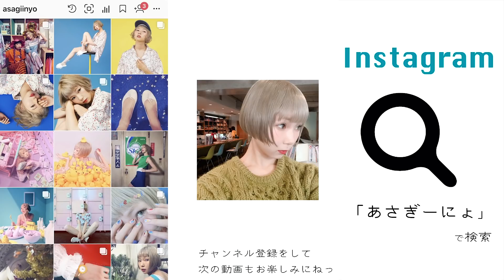こりゃ女子にモテるコーディネートだ。抱きしめたくなる。KBF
動画で紹介したアイテムのリンクよ👇明日もお楽しみに！

KBF